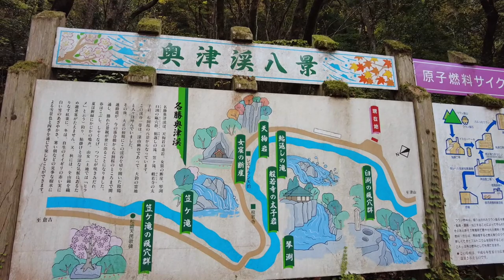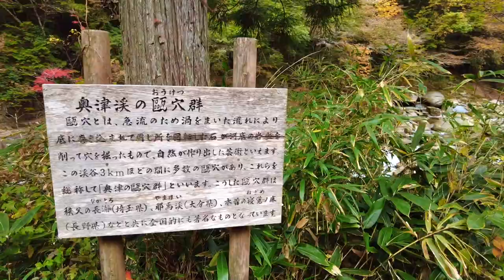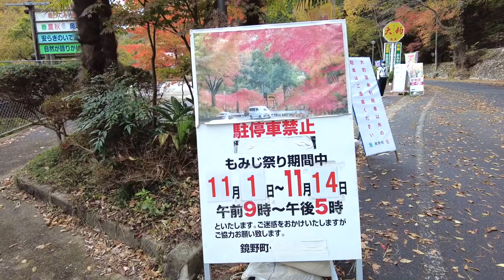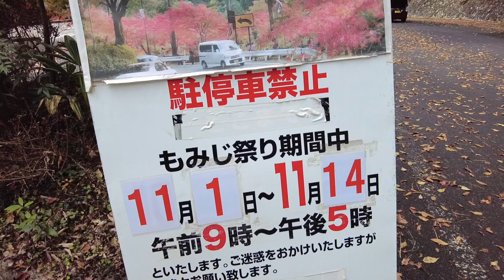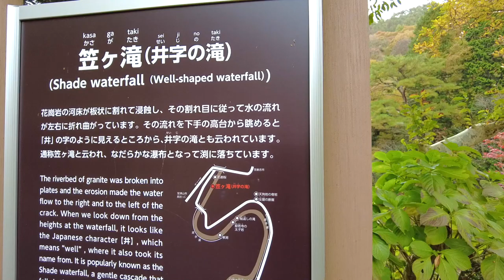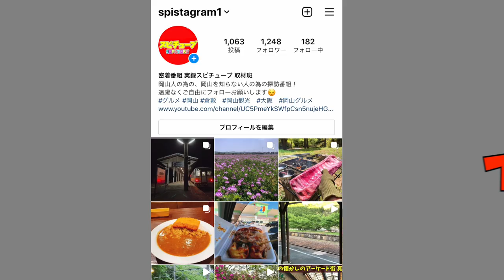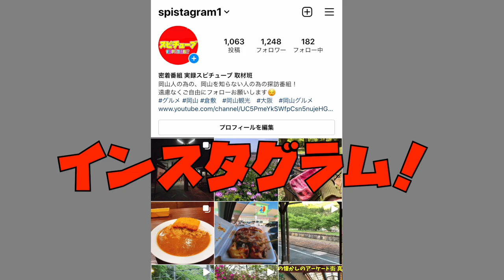【岡山県北 奥津渓】県北旅 鏡野町奥津 出来るだけ完全突破 山荘など発見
再生リスト